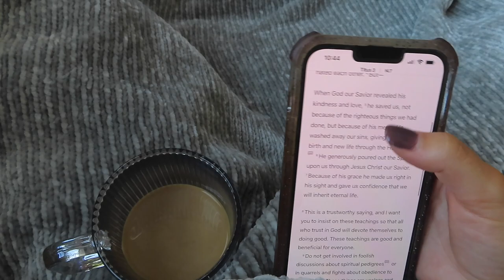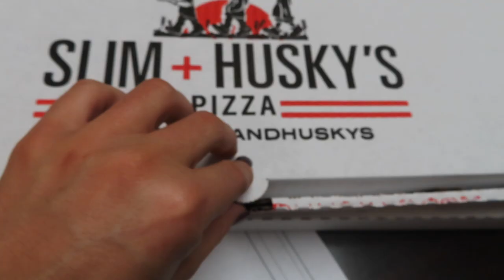Day in the life of an NBA Dancer: life updates, going PRN, & game day behind-the-scenes!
Hey everyone!! I'm back with anotherr life update :) In this video, I take you along a game day in my life as a professional NBA dancer for the Memphis Grizzlies! I hope you enjoy getting to see some behind-the-scenes of being a Grizz Girl! Thank you so much for your support. Love y'all!!! 💖

**LINKS**
-White Top
-Cargo Pants (they currently don't have this color): shorturl.at/GQSWY
-Curling Iron

This video is all about leighton,leighton sanders,lifestyle vlog,day in my life,day in the life of an nba dancer,day in the life of a professional dancer,dancer,professional dancer,dance vlog,game day vlog,memphis grizzlies,how to become an nba dancer,nba dance team audtitions,nba dance team tryouts,nba dance team,nba dance team performances,game day get ready with me,grizz girls,part time nurse,life update,working prn as a nurse,professional dancer day in the life,dance team